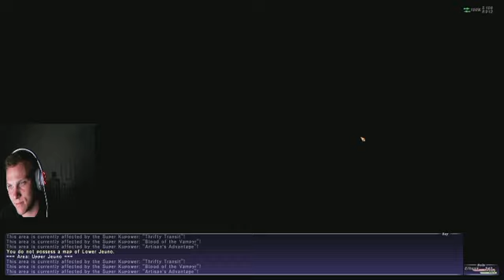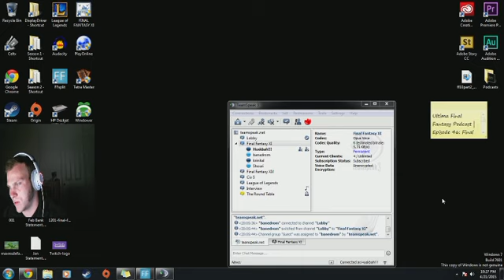Final Fantasy XI - 4/21/15 - 2 / 2